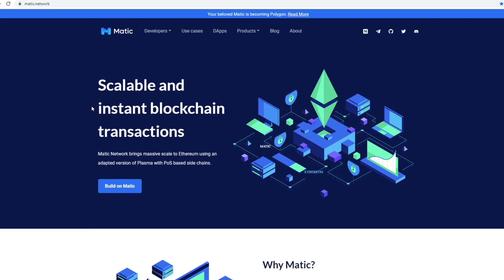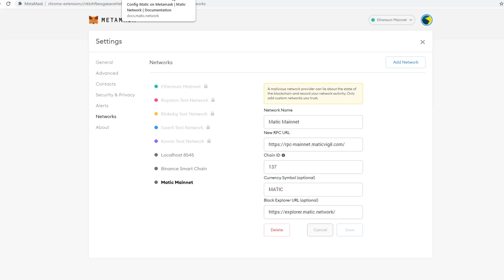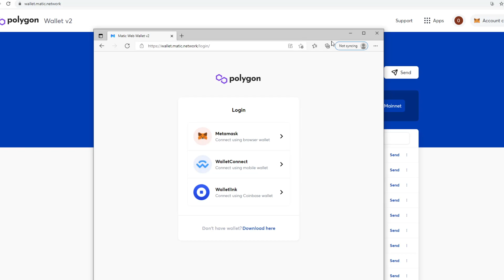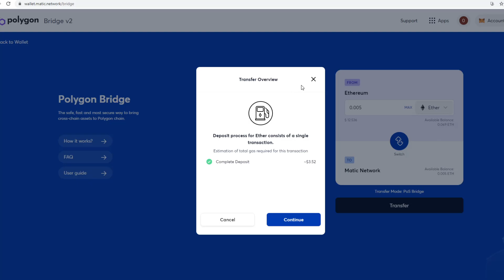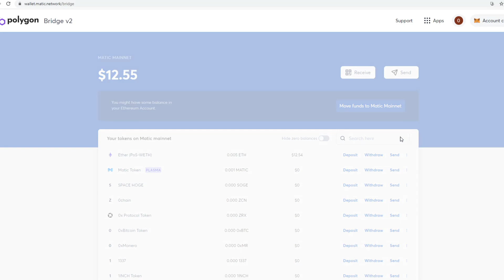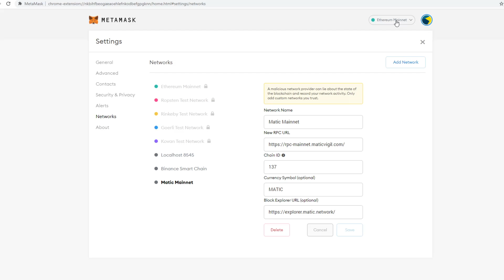How to transfer assets funds from Ethereum to the Matic Network using the Polygon Bridge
Wault Finance